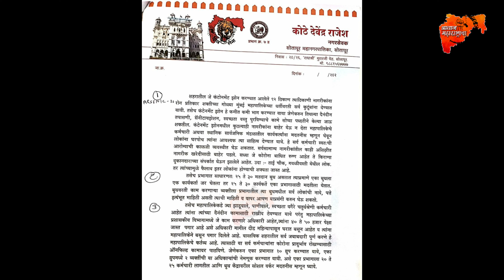कोरोनाचा प्रादुर्भाव रोखण्यासाठी नगरसेवक देवेंद्र कोठेंनी दिले जिल्हाधिकार्‍यांना निवेदन